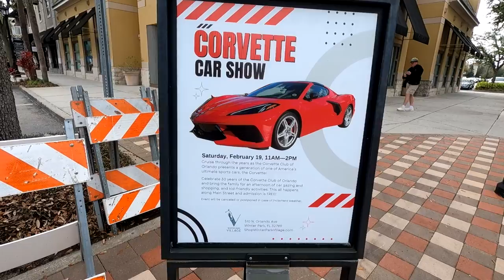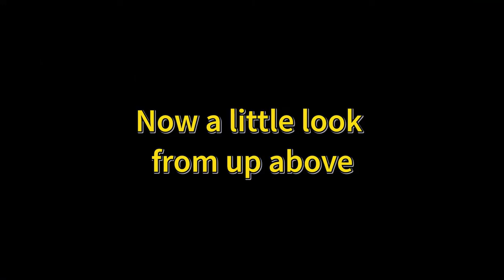Orlando Corvette Club 30th Anniversary Show at Winter Park Village, Orlando, Florida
Great Orlando, FL Corvette Club 30th Anniversary Show at the Very Nice Winter Park Village, in Orlando, FL. Great turnout, terrific club, and very welcoming folks at Winter Park Village. Awesome day...except for the C8 Corvette Navigation, which I talk about at the end of the video.